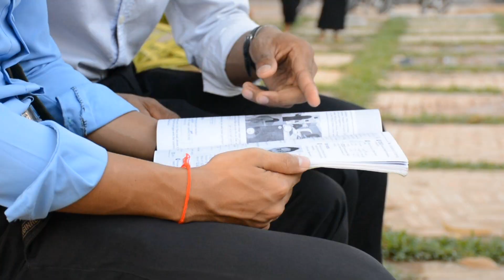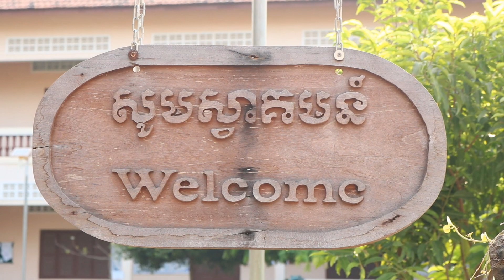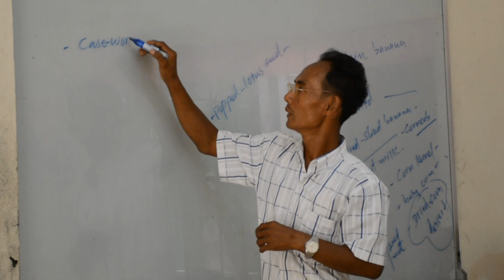និស្សិតសីហនុរាជ - Niset Sihanouk Reach |សួន ប៊ុនសំ-គឹមដាវរី| (Original Song)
បទៈ និស្សិតសីហនុរាជ - Niset Sihanouk Reach
មេឡូឌី និង ទំនុកច្រៀងដោយៈ ភុំឈន់ តុលា
និពន្ធបទភ្លេងដោយៈ តន្ត្រីសារ៉ាយសម្បត្តិ
ច្រៀងដោយៈ លោក សួន ប៊ុនសំ និង អ្នកនាង គឹម ដាវរី
       សម្តែងដោយៈ ផ្លឹង វ៉ាន់ឌី  គា បូស៊ី  រ៉េត សុខលី  លី ស្រីទុំ និង
                              និស្សិតមួយចំនួនទៀត
ដឹកនាំសម្តែងដោយៈ ភុំឈន់ តុលា និង សេន សុវិដ
ថតដោយៈ ភុំឈន់ តុលា និង សេន សុវិដ